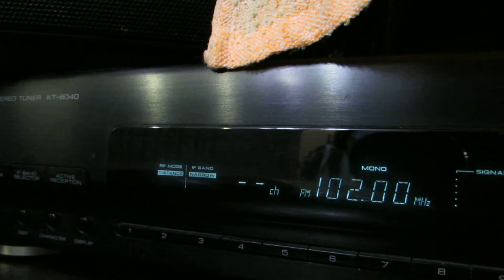Прием MFM (Чебоксары, 102,0 FM) в Йошкар-Оле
Тюнер Kenwood KT-6040